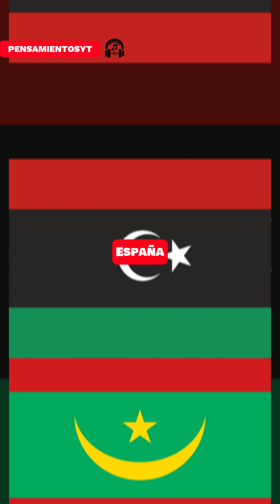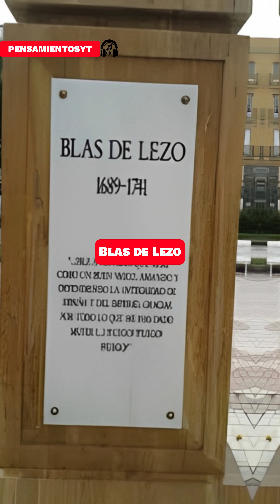✅Blas de Lezo, toda la verdad, VIVA 🇪🇸ESPAÑA🇪🇸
🎉 Únete a la aventura 📺
Prepárate para un viaje lleno de emociones, valentía y determinación. ¡Este increíble video sobre la biografía de Blas de Lezo te dejará inspirado y asombrado por las hazañas de este héroe poco conocido pero increíblemente influyente! No pierdas la oportunidad de aprender y maravillarte con una historia que merece ser contada.